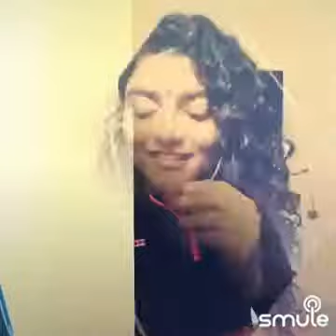Paushali Sahu|Kadhal Virus - Sonnalum Ketpathillai (2002) (audio song)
The copyright statement, the uploader own nothing in this video and not intended for any monetization of the content. The original track as produced on the Smule app is used for the purpose of display the singer's in the video.The uploader claim no ownership Any parties want these videos to be taken down please send a notice to